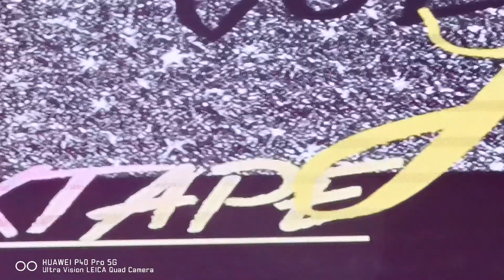Amy and Yumi- No time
Music For Change is an organization that allows individuals to use music as a way to bring change, optimism, awareness, and hope throughout current events happening in our world. If you would like to show your support by sharing with us a video of you playing an instrument, singing, dancing, spoken word piece, acting, etc or join our team by becoming a volunteer, please visit our

This video is from Amy, who is the China Director of Music For Change. She and her classmate Yumi covered “No time”, an encouraging rap at Heal Music Festival in high school last month. This song advocates the spirit of not giving up and striving to pursue the goal. Amy and Yumi are both from China.